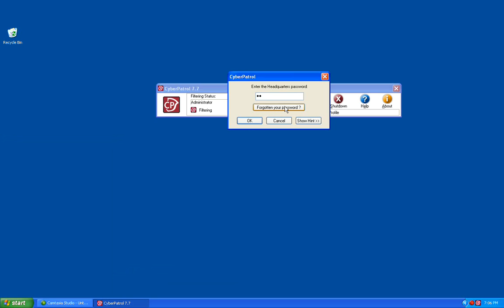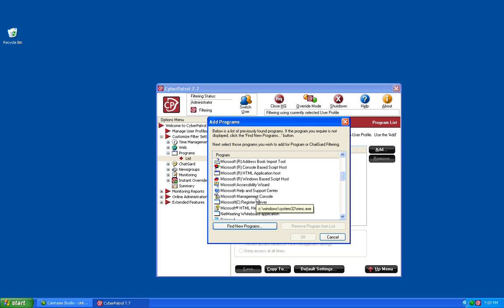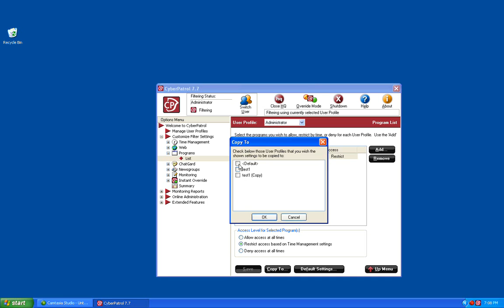Configuring Programs in CyberPatrol 7.7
Learn how to configure Programs in CyberPatrol 7.7.